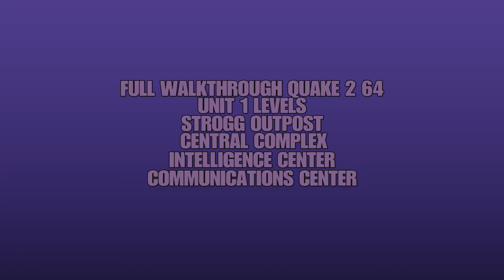Quake 2 64 Remastered - Walkthrough - Unit 1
Quake 2 64 Remastered, a platinum guide showing how to complete all levels for Unit 1.